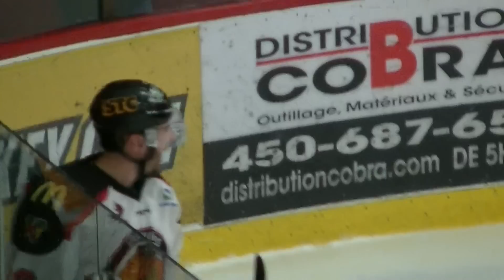Éperviers de Sorel-Tracy vs Cool FM de St-Georges et Prédateurs de Laval 28/29-01-17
2 victoires en fin de semaine! 6 à 2 contre le Cool FM à Sorel-Tracy et 6 à 1 contre Laval à Laval!